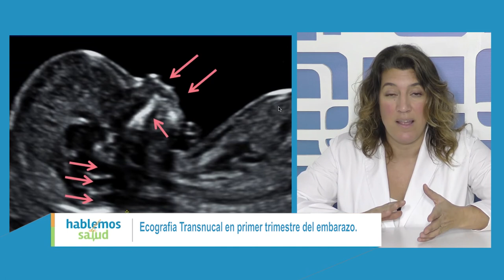Hablemos de Salud Uruguay: Ecografía transnucal 1er trimestre embarazo . Dra Ivana Impallomeni